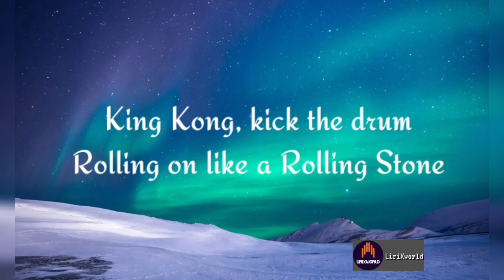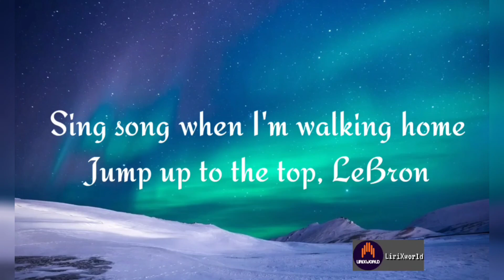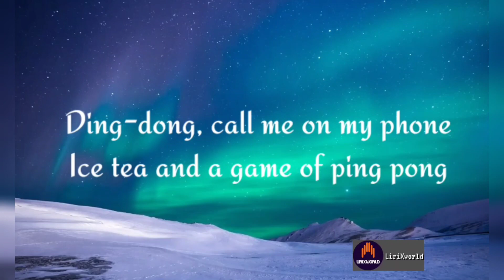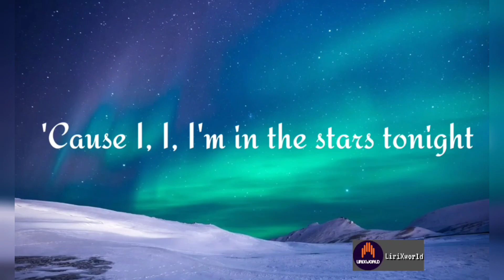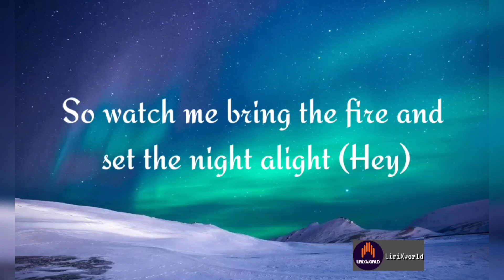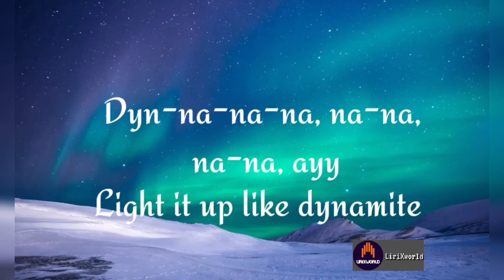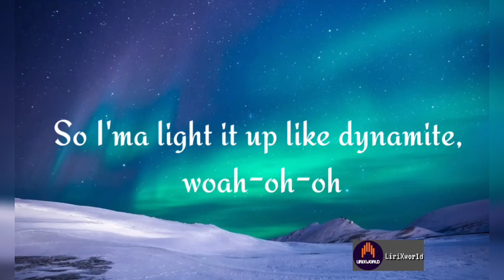Dynamite (Lyrics) - BTS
Music Credits-
Director- Yonk Seok Choi
Assistant Director: Jihye Yoon
Director of Photography: Hyunwoo Nam (GDW) B Camera Operator: Eumko
Focus Puller: Sangwoo Yun, Youngwoo Lee
Gaffer: Song Hyunsuk
Lighting Crew: Choi Jung Hyun, Hwang Uigyu, Kim Hyun Ju, Park Cheonil, Park Yeonghwan, Yeom Jaehyeok
Jimmy Jib Operator: Youngjung Kim Jimmy Jib Assistant: Hyun in Kim, Sung Hoon Kim